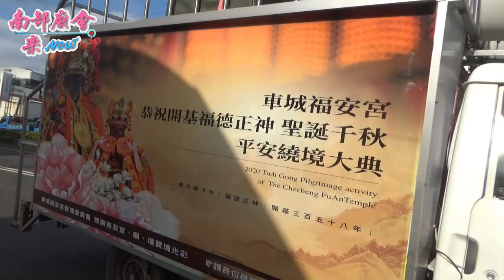10／1(四) 【拍攝地點：三十六天罡慈勝宮，(28：22)李府大千歲落駕，接禮伯公。】屏東車城柴城福安宮福德正神三年一科平安遶境大典